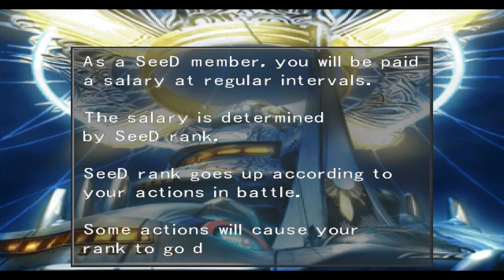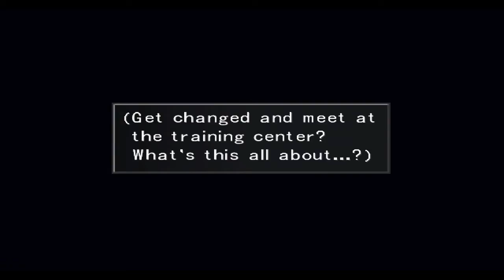Let's Play Final Fantasy VIII - 07 Seed Party HD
In this episode we return to Balamb Garden and get our SeeD Exam score and then meet a mysterious woman at our inauguration party.  Then we head off to the Training Center with Quistis and encounter the strange girl we met earlier.